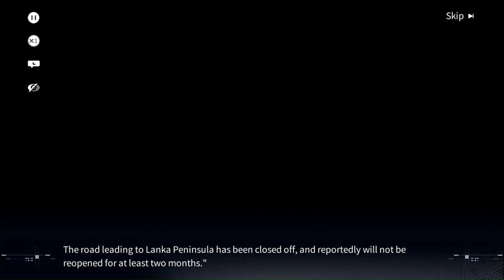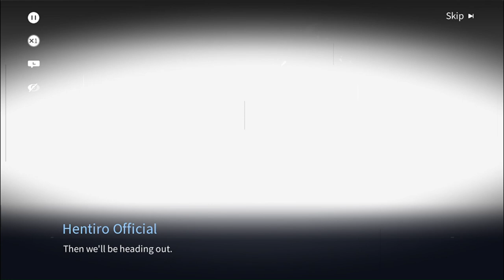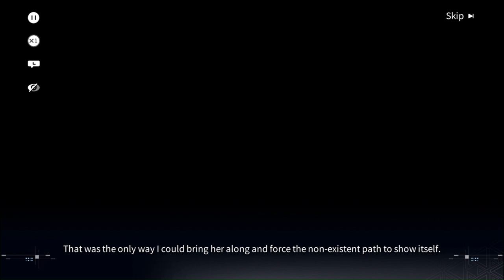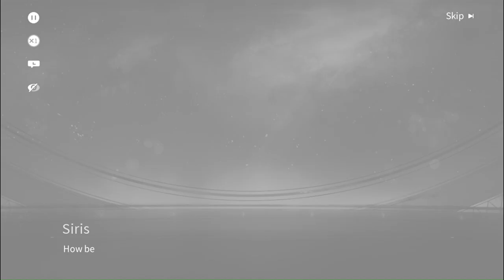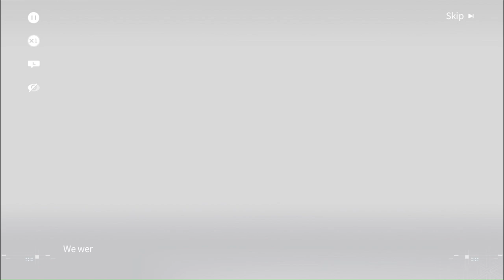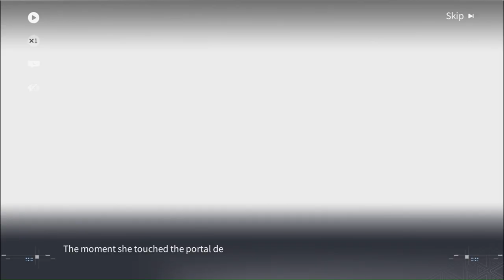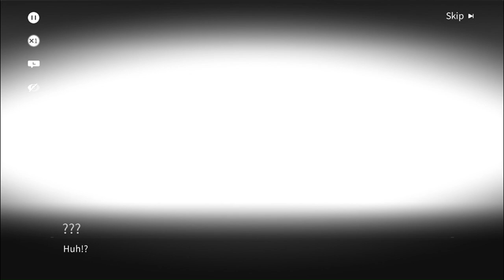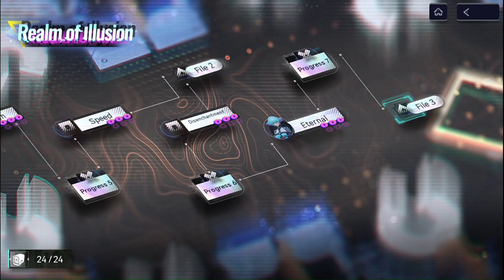The Ultimate Guide to Snowbreak Containment Zone Special Mission Realm of Illusion PC Gameplay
Join us as we dive into the world of Snowbreak Containment Zone in this thrilling PC Gameplay. Watch as we navigate through the game and uncover the storyline in Special Mission Realm of Illusion.